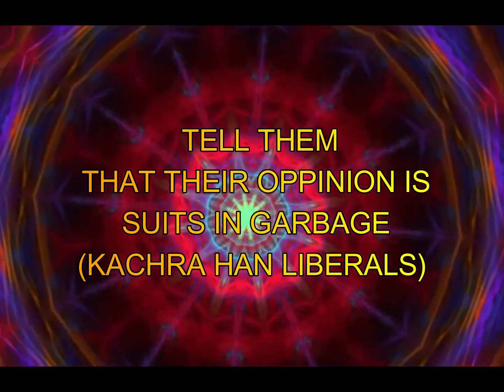AVERAGE KARACHI GUY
hi I AM HONEY HUMAIL

theek hy bhai ab me chalta hu